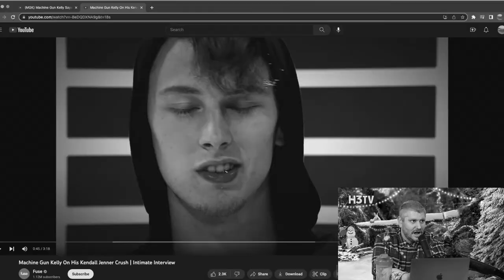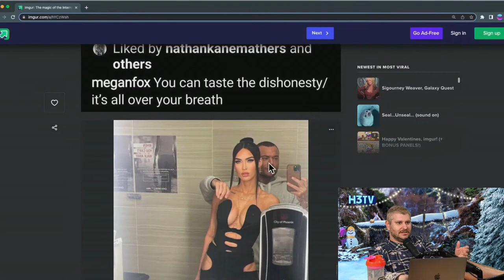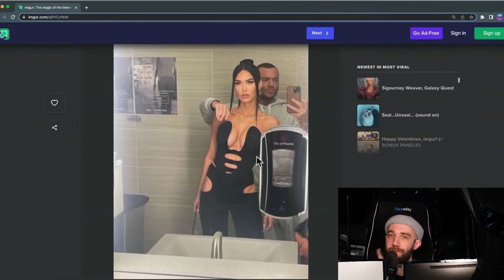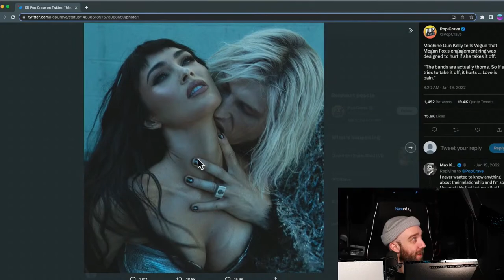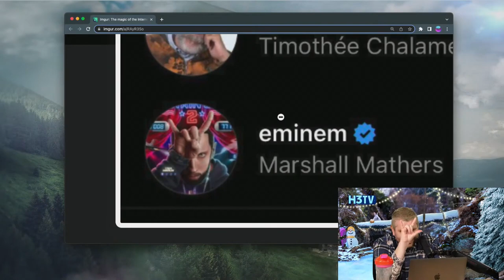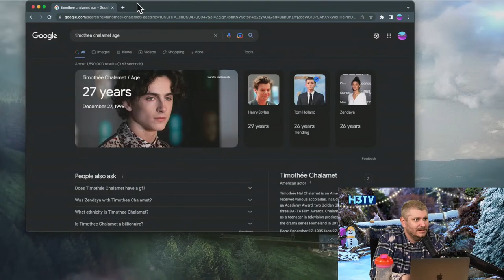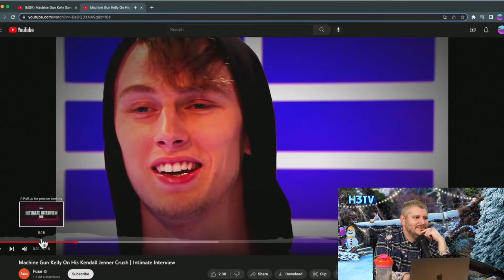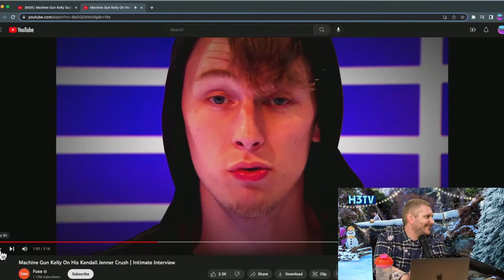MGK is a pedo | H3TV #65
Machine Gun Kelly really likes younger girls, it's creepy.